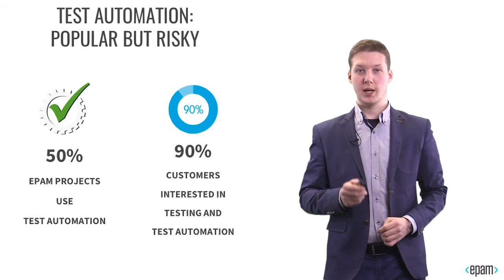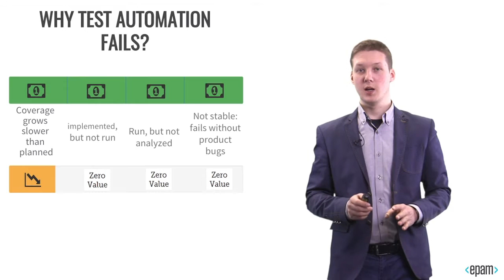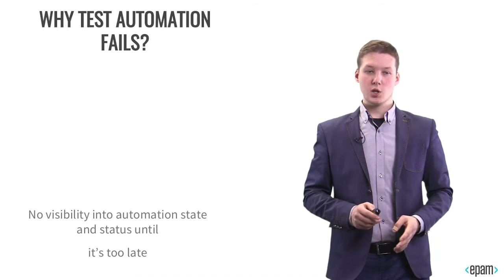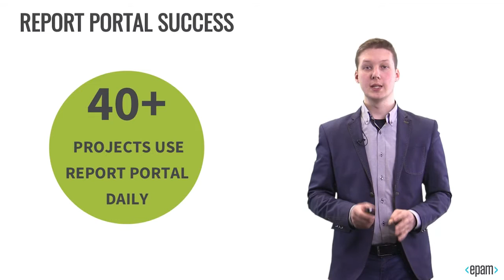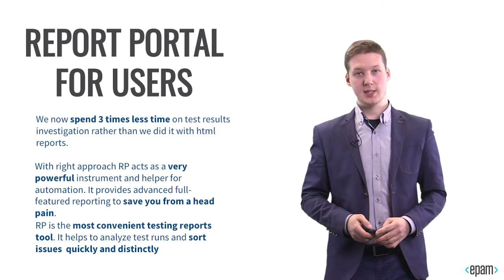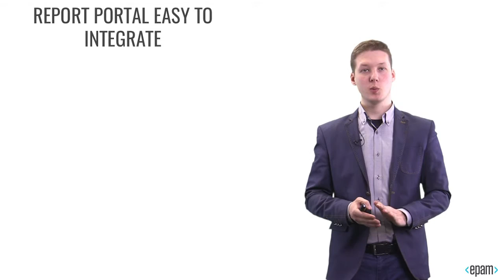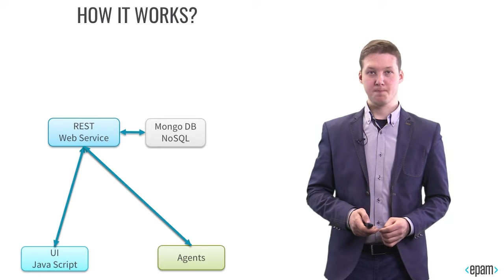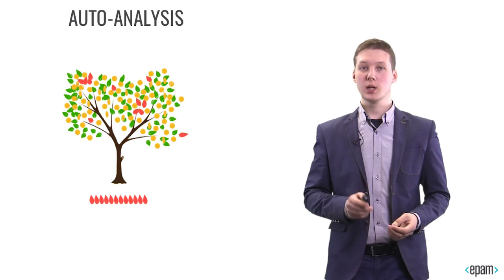[EN] Report Portal - product presention. November 2015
Product presentation ReportPortal.io Open Source
November 2015. version 2.2
* automation popularity and issues around it
* reasons of test automation failures
* Report Portal benefits
* usage and feedback
* easy integration, available integration
* understanding of Report Portal role
* how it works
* Auto-analysis feature explanation